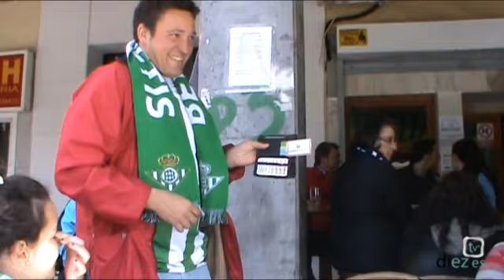Deportes Diez TV (2x29) · 30-04-2012